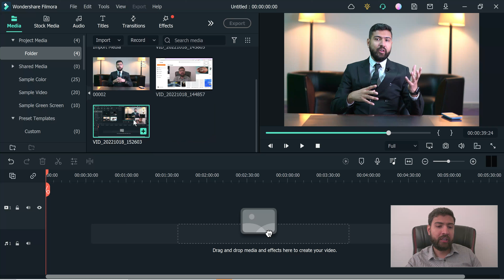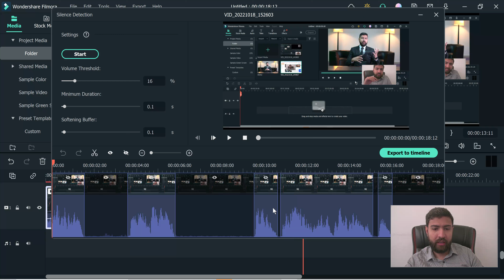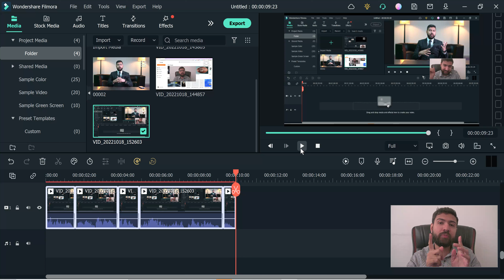How to remove gaps and silences in a video with filmora | Learn filmora series part2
Welcome to learn filmora series, where I am teaching how to use filmora in a best way.

✅ My paid OEM course: Outreach and link building with email marketing.